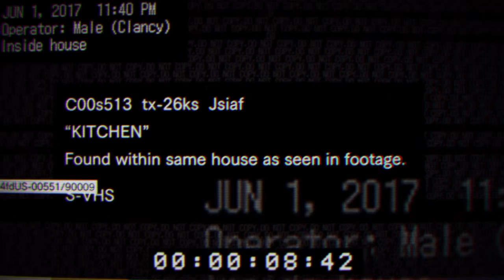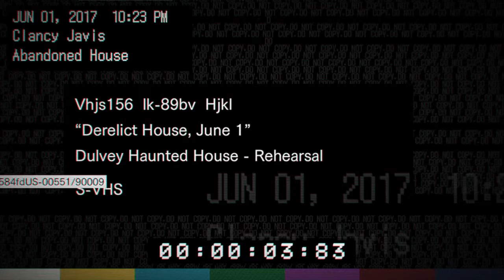Resident Evil 7 Beginning Hour Part 1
I'm not really into horror games, especially First Person. This scared the shit out of me! I think Resident Evil Beginning Hour will be a blast! Can't wait to play for it in PS4 + PSVR!

Resident Evil 7: Biohazard is an upcoming survival horror video game developed and published by Capcom. The game is slated for release on Microsoft Windows, PlayStation 4 and Xbox One, with the PlayStation 4 version including full PlayStation VR support. The game will be the eleventh entry into the main Resident Evil series, and the first main series installment to be played from a first-person perspective. It will be released worldwide in January 2017.

The game is set after the events of Resident Evil 6, "in modern day", and features a new protagonist named Ethan[6] who does not have the combat skills the main characters of recent Resident Evil games display.[2] Ethan is on the search for his missing wife, which leads him to a derelict plantation mansion, home to the strange Baker family.